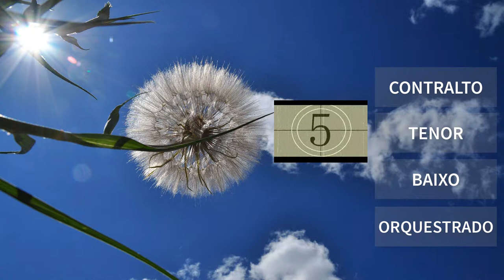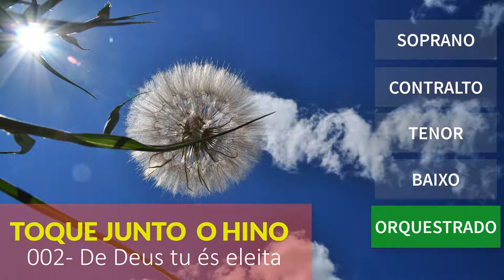🔔 Hino 002- De Deus tu és eleita - Toque Junto